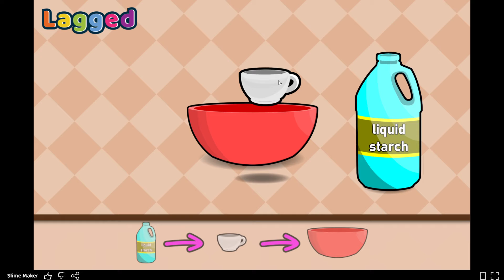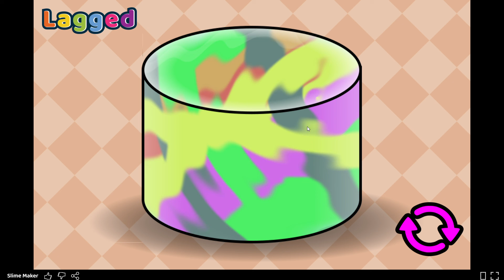Slime Maker - Stress Releasing Game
Welcome to the ULTIMATE Slime Maker, the game that lets you make and combine ALL of the slimes! Swipe left, right, up, or down to smush together the same kind of slimes. Watch them combine into even cuter, cooler, and more awesome slimes in one of the best slime making games online.